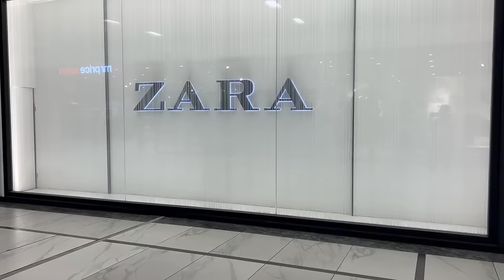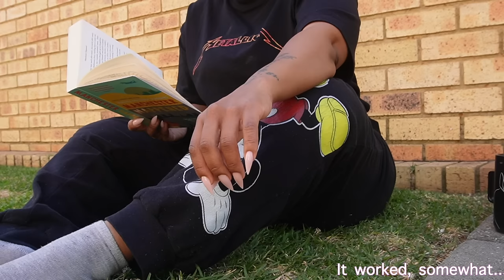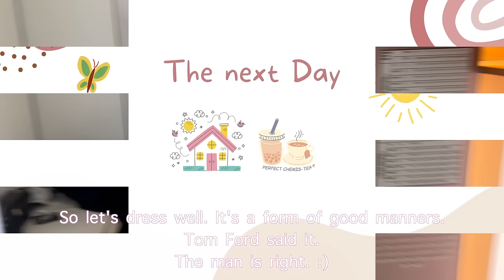LifeInMy30s: Visual Diary: Avène Event, Dealing with Imposter Syndrome, Shopping.. Let's Hang out.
Hey friends! ☺️
Come with me this week as I share some of the feelings I have been going through regarding moving out of my period of isolation and being around people, imposter syndrome and attending the Avene event. Let's hang out!

xoxo
JK

xoxo
JK